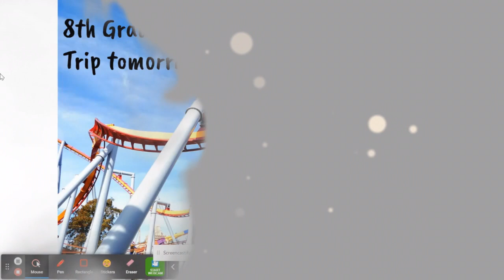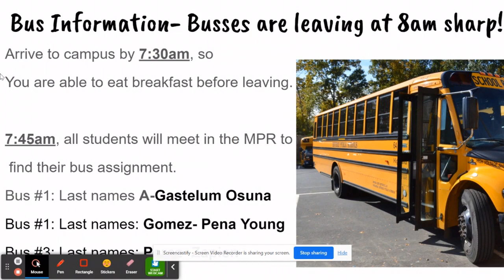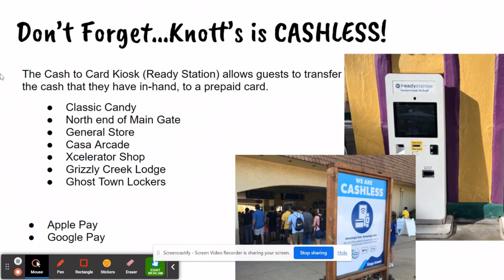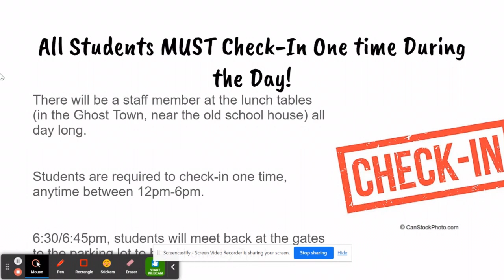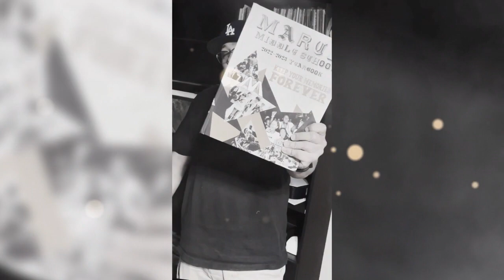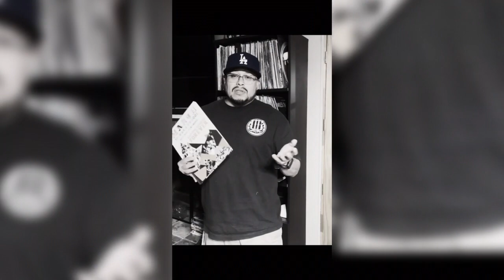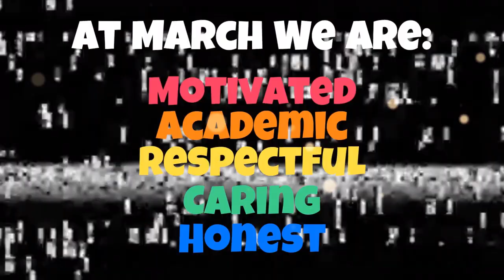MMS Announcements (LAST WEEK)